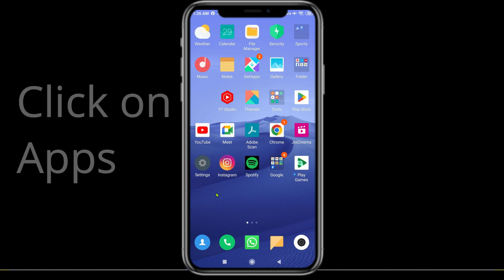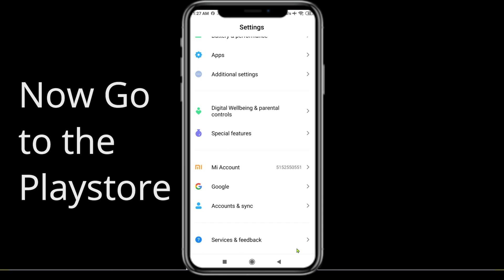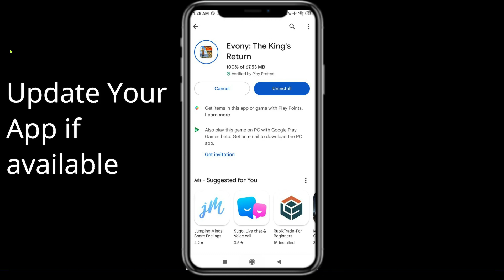How To Fix Evony App Not Working | Evony Not Open Problem | PSA 24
In today's Video i will show you How To Fix Evony App Not Working Problem Android & iOS  | Evony  Not Open Problem. If you are receiving this problem then it will help you to g
et rid of this problem. Apart from that, if your Evony  App unfortunately has stopped or keeps stopping then it will be very useful for you...

ow8n0aHqto